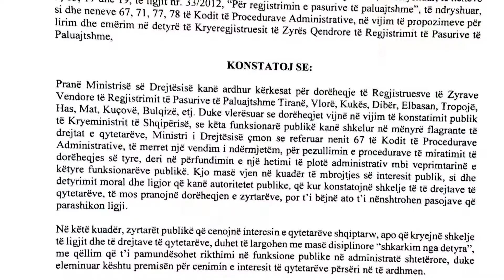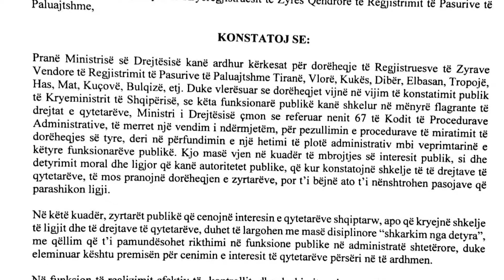Bardhi pezullon dorëheqjet që kërkoi Rama | ABC NEWS